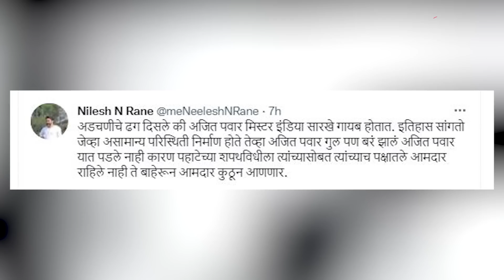Rajya Sabha Election निकालानंतर Ajit Pawar यांना विरोधक का करताहेत टार्गेट? | BJP | Uddhav Thackeray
राज्यसभा निवडणुकीवरुन राज्याचे उपमुख्यमंत्री अजित पवार यांच्यावर आता आरोप होऊ लागलेत. पण अजित पवारांना लक्ष्य करण्याचं कारण अपक्ष आमदार तर नाही ना? राज्यसभा निवडणुकीत शिवसेनेच्या संजय पवारांच्या परभवाचं खापर  काहींनी अपक्षांवर फोडलं, विरोधक संजय राऊतांवर टीका करताहेत. पण त्याचबरोर आत अजित पवारांनाही लक्ष्य केलं जातंय. पण निलेश राणे यांनी आपल्या ट्विटमधून अजित पवारांवर बोचरी टीका केली आहे.